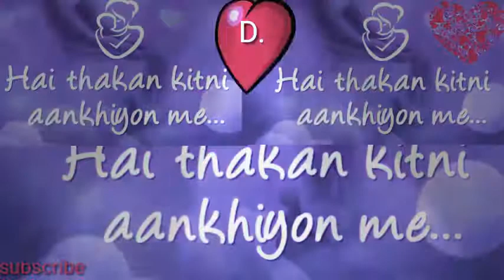Na kahin milta duniya mom special WhatsApp status video